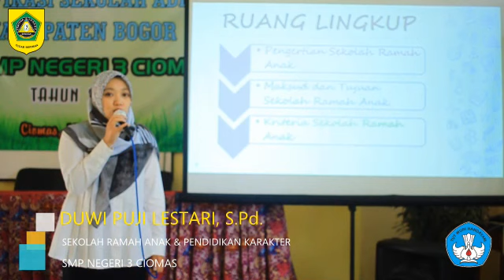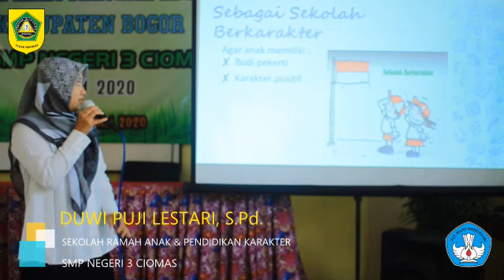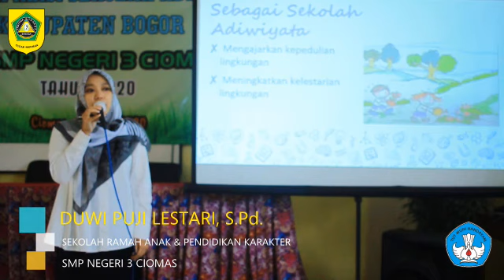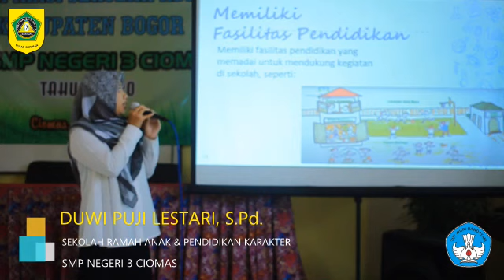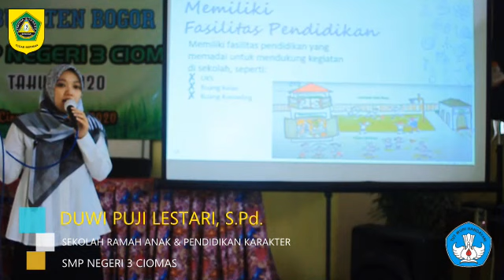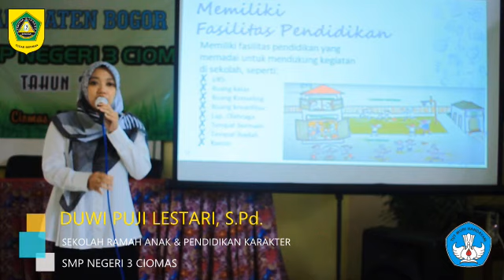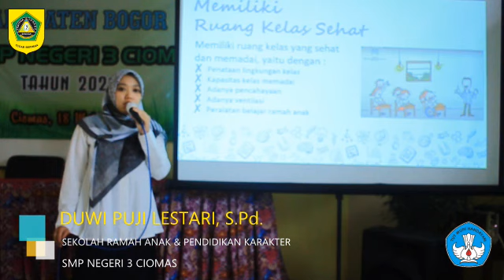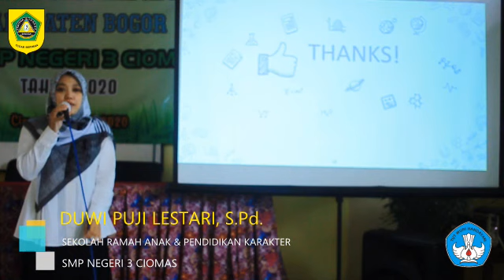MATERI MPLS SMPN 3 CIOMAS | DUWI PUJI LESTARI, S.Pd. | SEKOLAH RAMAH ANAK & PENDIDIKAN KARAKTER